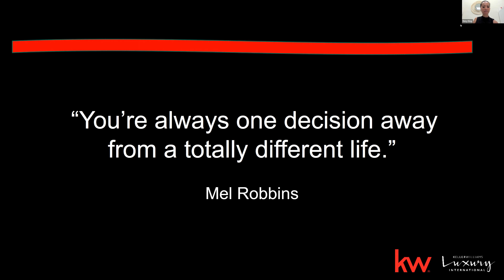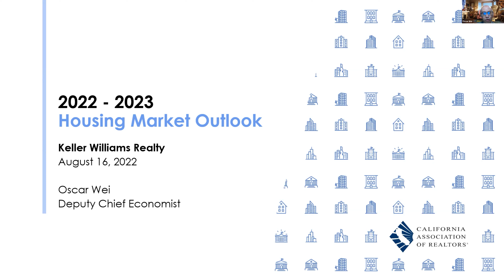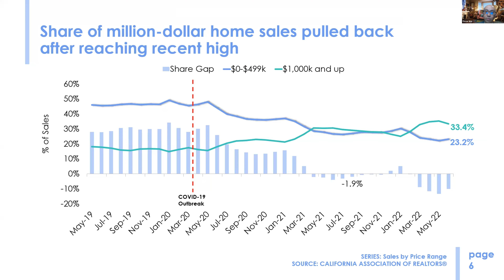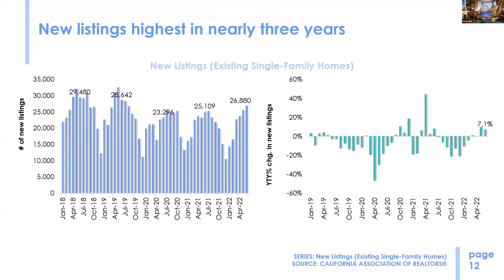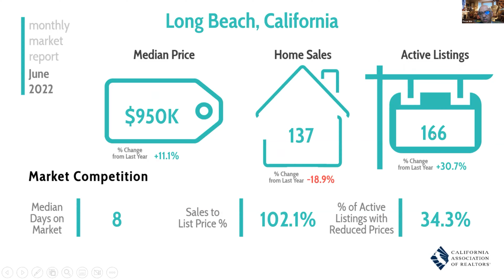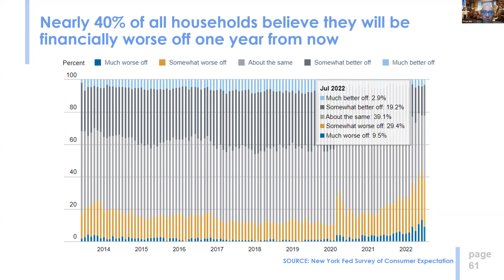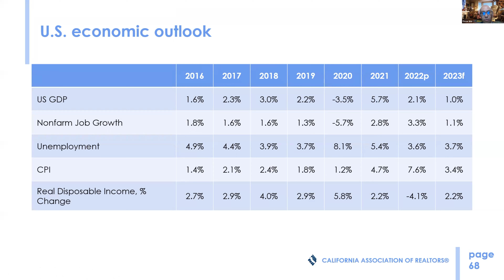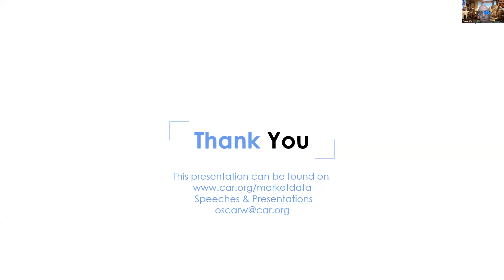RE LIVE 8.16.22 | Oscar Wei, Deputy Chief Economist for C.A.R.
Meny's guest for this session of RE Live is Oscar Wei, Deputy Chief Economist for C.A.R.. Oscar gives a thorough overview of the current state of the real estate market in Los Angeles and California as well.